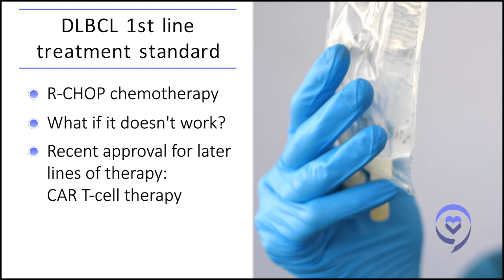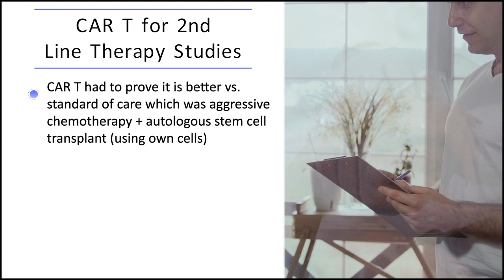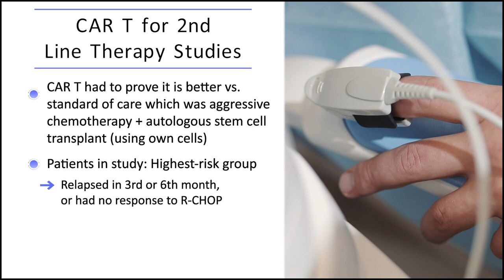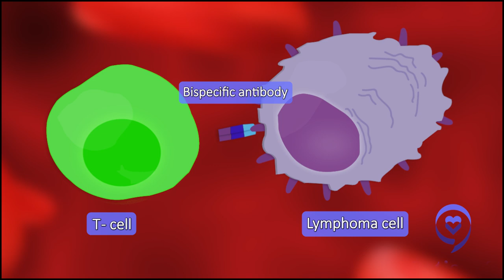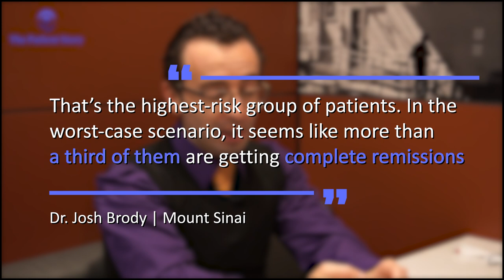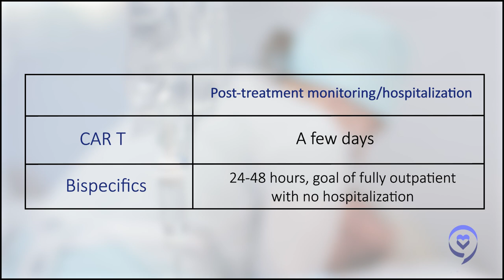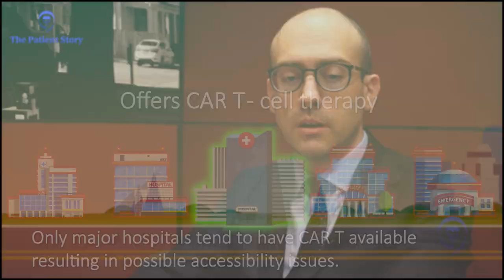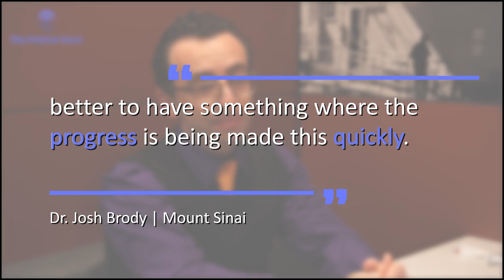How to Treat My Non-Hodgkin Lymphoma: What are the Different Treatment Options? | The Patient Story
The Patient Story founder Stephanie Chuang was diagnosed with Diffuse Large B-Cell Lymphoma at 31. Like many others, she was completely overwhelmed. After undergoing treatment she was able to reach remission. But throughout her cancer journey, she felt a great need for more options in treatment. She wanted to know, what are the treatments out there? What are the options? What should you be asking your doctor?

In this conversation, she speaks with Dr. Josh Brody, who leads the Lymphoma Immunotherapy Program at Mount Sinai and Dr. Lorenzo Falchi, an oncologist at Memorial Sloan Kettering Cancer Center with special research focus on immunotherapies for B-cell non-Hodgkin lymphoma. They discuss breakthrough therapies for DLBCL, immunotherapy and bispecific antibodies.

Special thanks to Genmab for its support of our patient education program!

02:35- Immunotherapy for DBCL
04:34 - CAR-T cell therapy for DLBCL
05:54 - Bispecific Antibodies
10:12 - Deciding whether to give bispecific antibodies or car-t cell therapy